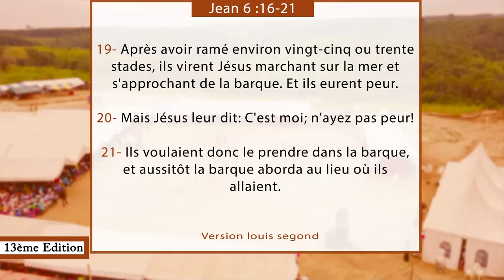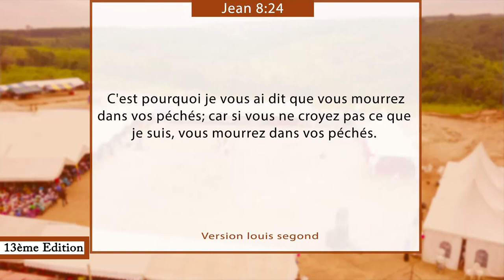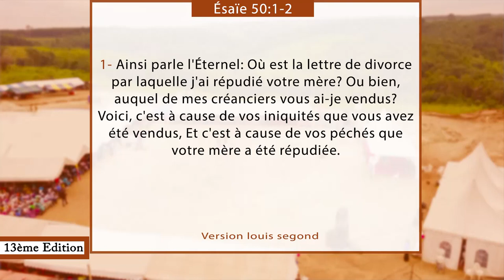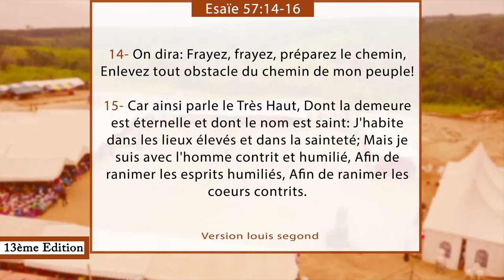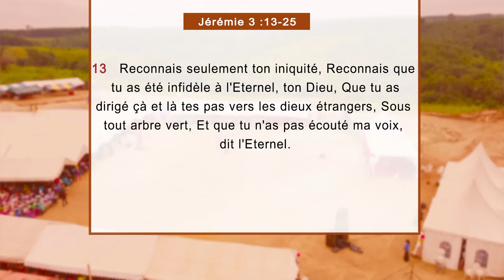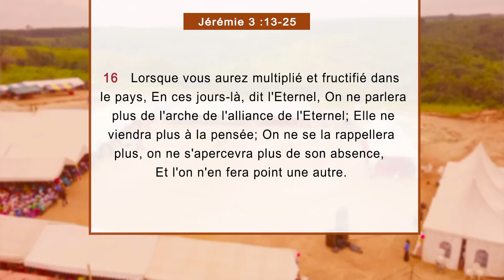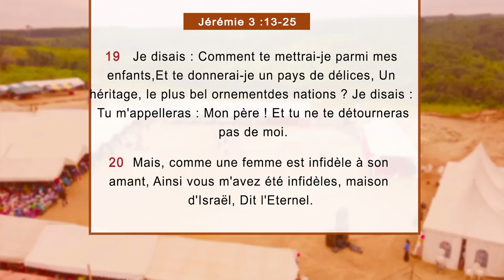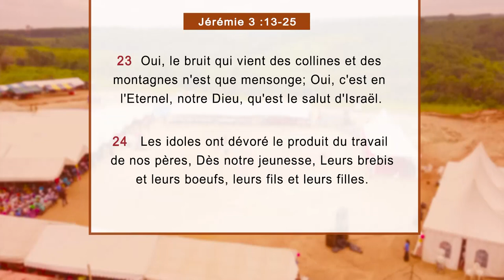37e JOUR CRPPF2021 - LA PUISSANCE DU SEIGNEUR DESENVOUTE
37e  JOUR  DE LA CROISADE POUR LE RENVERSEMENT DES PRINCIPAUTÉS PERSONNELLES ET FAMILIALES 2021

Theme : LA PUISSANCE DU SEIGNEUR DESENVOUTE

40 Jours de jeûnes et prières

Au rendez-vous :
- Délivrance des captifs
- Guérison authentique
- Bénédiction
- Restauration